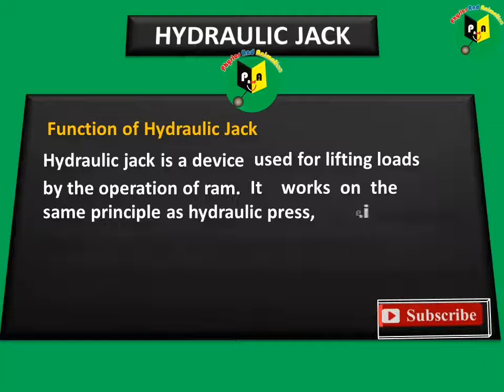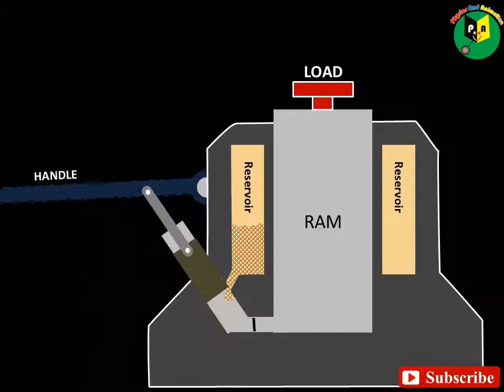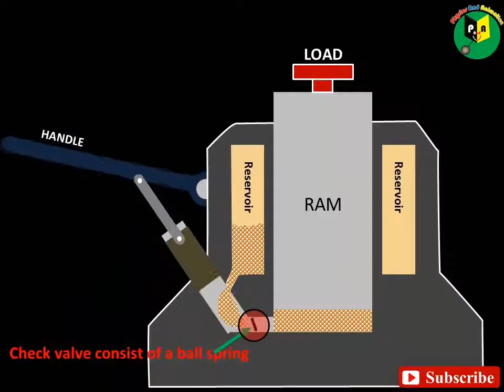How a hydraulic jack works animation hd | hydraulilc jack working | animation of hydraulic jack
The hydraulic jack is a very useful device for lifting even heavy cars or other loads with the least effort. It is an amplified version of the lever. Here I explain with animations how it works inside.

back ground musics